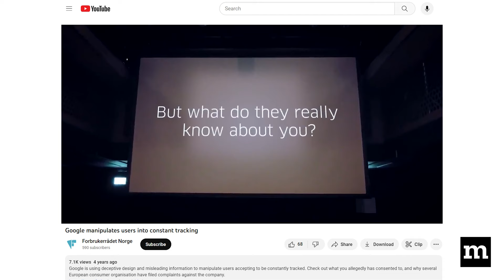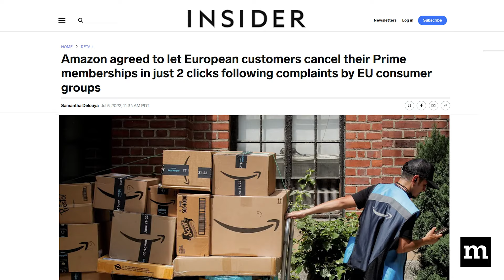How Finn Myrstad is holding tech companies accountable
Finn Lützow-Holm Myrstad leads the development of better and more ethical digital policies and standards for the Norwegian Consumer Council.

Mozilla’s Rise25 series follows the game changers who are shaping our digital future. In this episode, Finn talks about his work focusing on tech policy, the causes he believes in and how he aims to bring awareness to the public about shady digital policies.